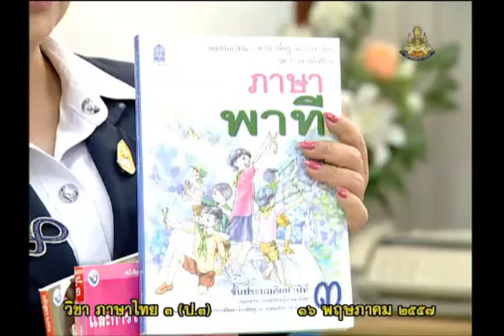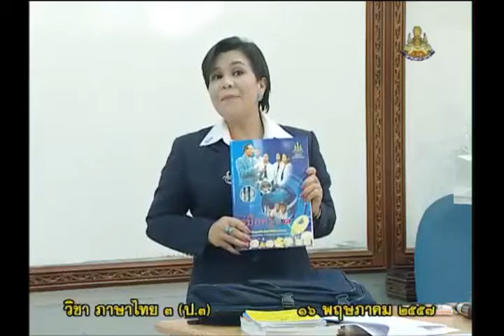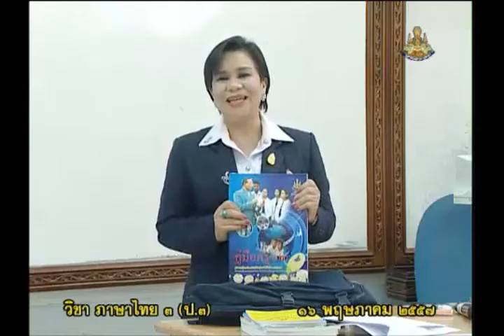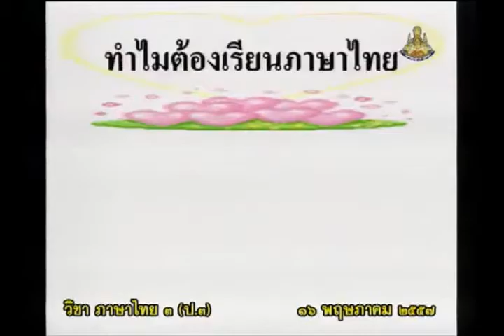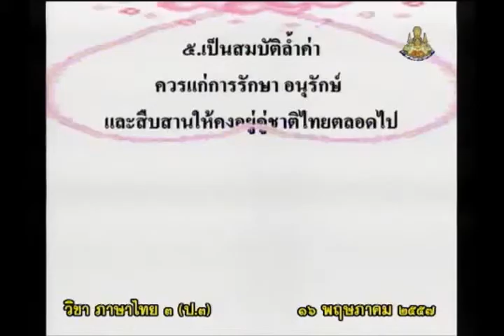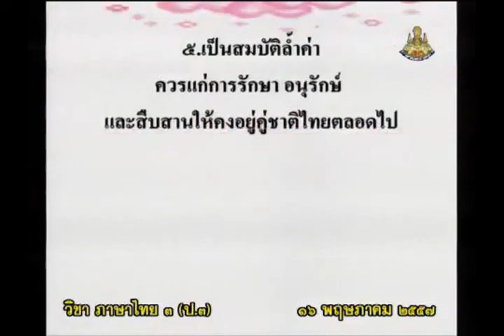001C+3160557+ท+แนะนำรายวิชา ทดสอบก่อนเรียน+thaip3+dl57t1+w01